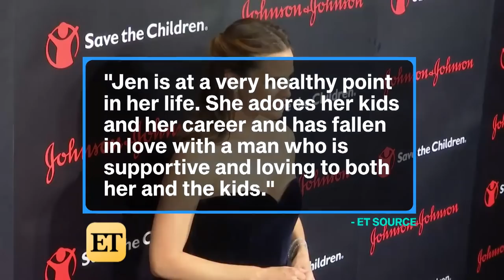Jennifer Garner and John Miller Are In a 'True Honeymoon Phase' (Source)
A source tells ET that Jen and John have spoken about a future together, but neither of them are ready to plan a wedding or get engaged.